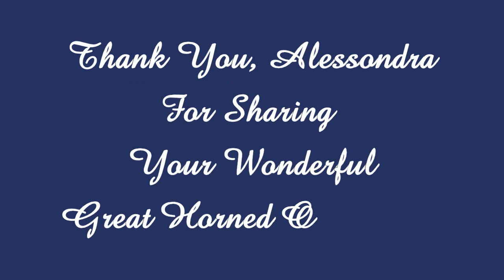Alessondra's GHO Cam 'Wow! What A Way To Watch A Sunset! _4.6.13_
Our Owlet is definitely finds the perch on the railing very much to his/her liking!

Thanks to Alessondra's Great Horned Owl Cam
Live from Oklahoma City